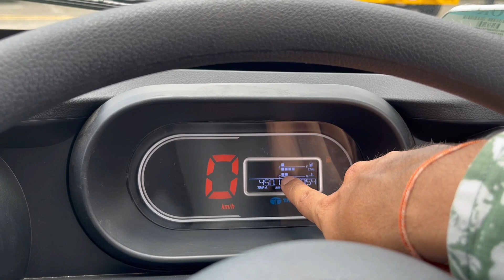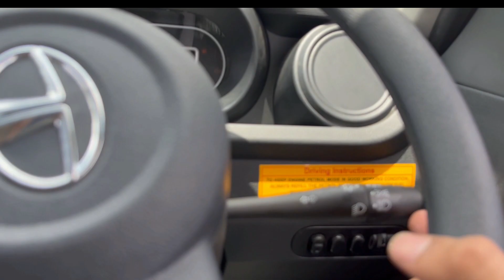Tata Intra V20 Bi-Fuel | CNG + Petrol Review 2023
tata Intra 2023 V20 Review
tata intra v20 cng price